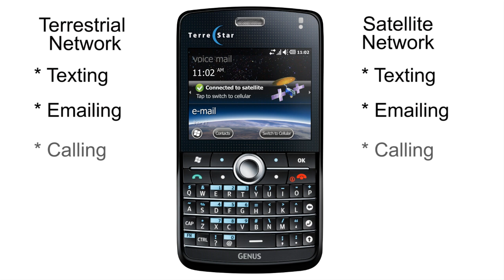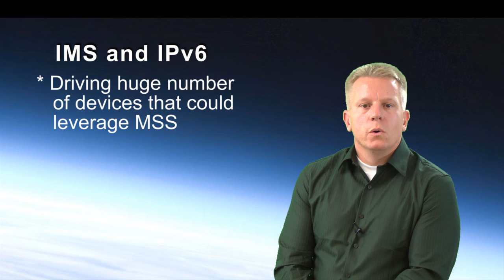Mobile Satellite Services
A range of devices is opening up the future for Mobile Satellite Services.  The new designs overcome the size and battery performance issues of the past, while incorporating smartphone-like features and offering the ability to connect seamlessly over the 3G terrestrial network and the satellite network.